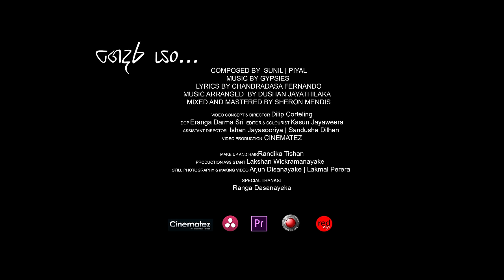Gedara Yan (ගෙදර යං) - Gypsies | Official Music Video